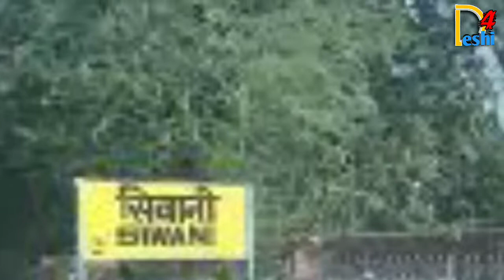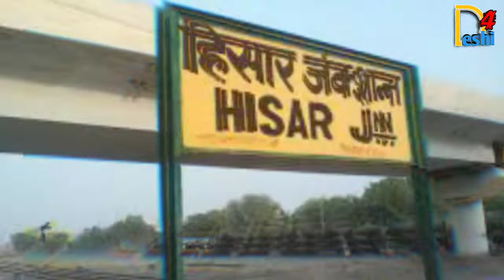arvind kejriwal ने कैसे अन्ना के आंदोलन को आम आदमी पार्टी बना दिया । D4 Deshi। Biography Kejriwal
अरविन्द केजरीवाल ने दिल्ली विधानसभा चुनावों में प्रचंड जीत हासिल की हैं । अरविन्द केजरीवाल की पार्टी आम आदमी पार्टी ने 70 में से 62 सीटे जीती हैं । केजरीवाल 7 साल के सियासी करियर में तीसरी बार देश की राजधानी के मुख्यमंत्री बनेंगे ।
किन्तु उनका जीवन दूसरे नेताओं से अलग हैं वे आंदोलन से जन्मे हैं । iitian or ias हैं । देखिये उनके जीवन की कहानी।

आप आयें बहार आई

©The देशी - सब कुछ मिलेगा देशी अंदाज़ में

The देशी मिलेगा सभी जगह -

anchor & script -- aman vyas
camera & edit - kamlesh Sakre

Similar Searches--
arvind kejriwal, story of kejariwal, biography arvind kejriwal, delhi election, aam aadmi party kese bani, anna hajare aandolan, केजरीवाल की कहानी ल्, केजरीवाल की बायोग्राफी, केजरीवाल शपथ कब लेगा, kumar vishwas latest, yogendra yadav, ashutosh